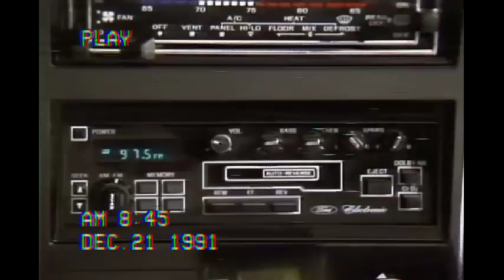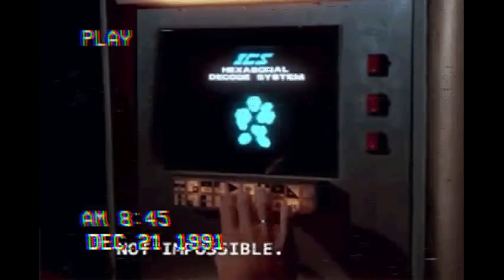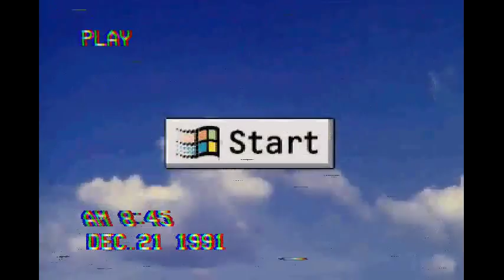Buski - Thank You [Hardcore/Gabber] Video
Official Music Video For Buski's Gabber Song Thank You

This style is derived from the acid house and techno house styles from the late 1980s, but many within the core scene claim that it was diluted by 1995, mainly because of a mainstream variant called happy hardcore and, for hardcore fans, because of commercialization which resulted in a younger crowd being attracted to the scene. The commercial organization ID&T helped to make the music popular by organizing parties (most notable are the Thunderdome parties) and selling merchandise. The name "gabber" is used somewhat less currently to describe this music style, especially due to the stigma created in the mid 1990s.
Gabber (/ˈɡæbər/; Dutch: [ˈɣɑbər]) is an Amsterdam Bargoens slang (derived from Yiddish chaver) that means "mate", "buddy", "pal" or "friend".[4] The music got its name from an article in which Amsterdam DJ K.C. the Funkaholic was asked how he felt about the harder Rotterdam house music scene. He's supposed to have answered "They're just a bunch of gabbers having fun". DJ Paul Elstak from Rotterdam read this article and on the first Euromasters record (released through Rotterdam Records in 1992), he engraved in the vinyl "Gabber zijn is geen schande!" translating as "It's not a disgrace to be a gabber!".[5] The word gained popularity in the Rotterdam house scene and people started to call themselves 'gabbers'.[6]

Essentially, it comes from taking a normal synthesized bass drum and over-driving it heavily. The approximately sinusoidal sample starts to clip into a square wave with a falling pitch. This results in a number of effects: the frequency spectrum spreads out, thus achieving a louder, more aggressive sound. It also changes the amplitude envelope of the sound by increasing the sustain. Due to the distortion, the drum also develops a melodic tone. It is not uncommon for the bass drum pattern to change pitch throughout the song to follow the bass line.
The second frequently used component of early hardcore tracks is the "hoover", a patch of the Roland Alpha Juno synthesizer. A hoover is typically a distorted, grainy, sweeping sound which, when played in a low register, can create a dark and brooding bass line. Alternatively, when played at higher pitches, the hoover becomes an aggressive, shrieking lead. Faster early hardcore tracks often apply extremely fast hoover-patterns.

tag words:
2 Step 8-bit Abstract Hip-Hop Acid Acid Breaks Acid House Acid Jazz Acid Techno Acid Trance Acoustic Aggrotech Alternative Rap Alternative Rock Ambient Ambient Breaks Ambient Dub Ambient Goa Ambient House Art Rock Artcore Atmospheric Atmospheric Breaks Baile Funk Balearic Beat Bassline Bassline Breaks Beatboxing Berlin School Big Beat Big Room House Bitpop Blues Bmore Booty breaks Bouncy Hard House Bouncy Techno Breakcore Breaks Breakstep British Rap Britpop Brokenbeat Brostep Bumping Chicago House Chillout Chillstep Chillwave Chiptune Classical Crossover Club House Comedy Rap Complextro Crunk Cut & Paste Dance Pop Dancecore Dancehall Dark Ambient Dark Progressive Dark Psy Trance Darkstep Deep House Deep Techno Detroit Techno Digital Hardcore Dirty Rap Disco Disco Funk Disco House Disco Soul Diss Downbeats Downtempo Drill'n'bass Drum & Bass Drumfunk Dub Dub Techno Dubby Dubstep Dubwise Dutch House East Coast Rap Easy Listening Electro Electro Electro House Electro Industrial Electro Progressive Electro Swing Electro Techno Electro-punk Electroclash Electronic Body Music Electropop Euro Techno Euro Trance Eurodance Experimental Fidget House Florida Breaks Footwork Foreign Rap Freestyle Freestyle Breaks Freestyle House Freetekno French Electro French House Frenchcore Full-On Funk Funky Breaks Funky House Funky Techno Future Bass Future Garage Future House Future Jazz Futurepop G-Funk G-House Gabba Gangsta Rap Garage Ghetto House Ghettotech Glitch Glitch Hop Go-Go Goa Trance Gospel Trance Gothic Rock Grime Grunge Happy Hardcore Happy Hardcore Hard House Hard IDM Hard Rock Hard Techno Hard Trance Hardbass Hardcore Hardcore Continuum Hardcore rap Hardstep Hardstyle Heavy metal Hi-NRG Hip House Hip-hop/Rap Horrorcore House IDM Illbient Indie Indie Dance Indie rock Indietronica Industrial Industrial Techno Instrumental Intelligent Italo Disco Italo House Jazz Jazz-Rap Jazzstep Jump Up JumpStyle Jungle Latin House Latin Pop Left-field House Leftfield